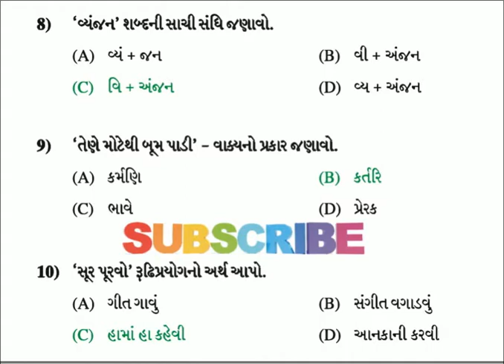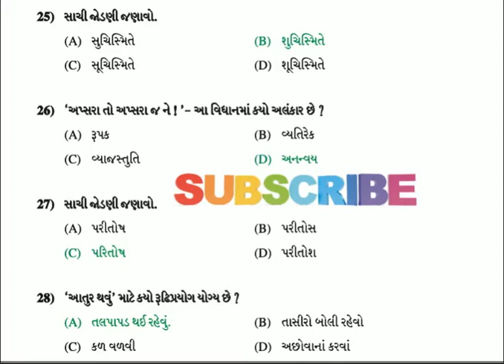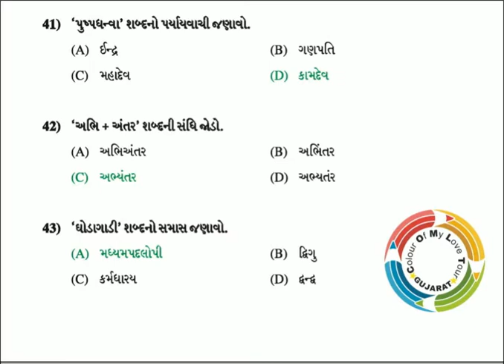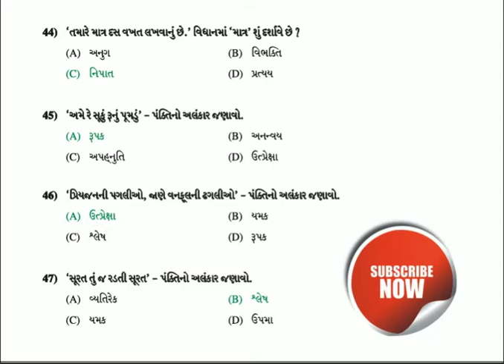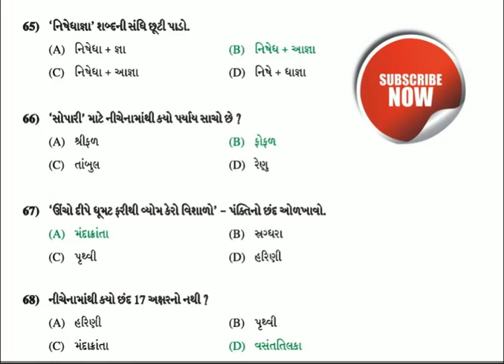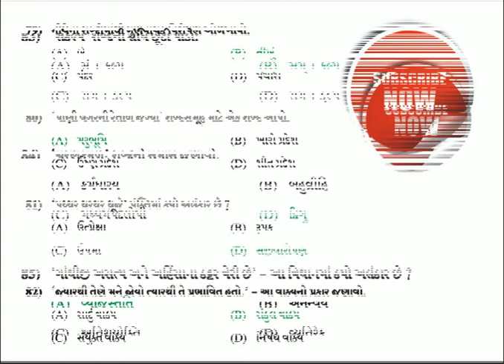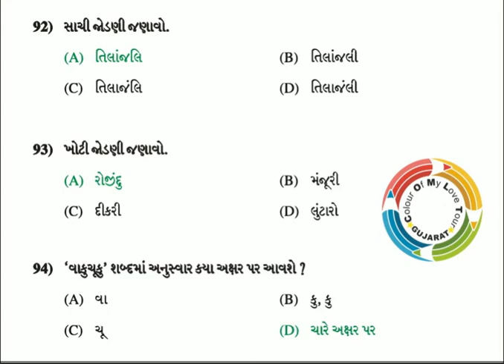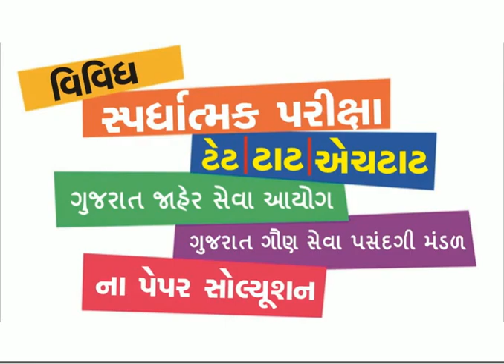GPRB PSI ASI gujarati 04-03-2017 I psi paper I gujarat police bharti I gujarat police sub inspector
GPRB
psi paper solution 2017
psi bharati 2021
Gujarat PSI
Gujarat PSI Paper solution
PSI paper solution
PSI old paper solution
previous papers psi solution
psi preparation,
PSI
psi
gujarat psi
gujarat
police bharati
paper
solution
police sub inspector
law
gujarat police recruitment board
gujarat police
recruitment board
gujarat police recruitment
board
gujarat
police recruitment board
police
sub inspector
police sub
inspector
psi
police Paper
gujarat police recruitment board Exam
police Paper Solution
GPRB Exam
recruitment board Exam
psi Paper
recruitment board Paper
gujarat police recruitment board Paper
gujarat police Paper
inspector Exam
police sub Paper Solution
police sub Exam
psi Paper Solution
police Exam
recruitment board Paper Solution
sub inspector Paper
GPRB Paper
sub inspector Exam
board Exam
police recruitment board Exam
gujarat Exam
police sub inspector Paper Solution
police recruitment board Paper
law Exam
police recruitment board Paper Solution
gujarat police Paper Solution
sub inspector Paper Solution
law Paper
board Paper
police sub inspector Paper
GPRB Paper Solution
gujarat police recruitment board Paper Solution
police sub Paper
police sub inspector Exam
gujarat Paper
inspector Paper Solution
psi Exam
gujarat police recruitment Paper Solution
gujarat police recruitment Exam
gujarat police recruitment Paper
inspector Paper
gujarat Paper Solution
gujarat police Exam
board Paper Solution
law Paper Solution

જી.પી.આર.બી.
પોલીસ સબ ઇન્સ્પેક્ટર
કાયદો
ગુજરાત પોલીસ ભરતી બોર્ડ
ગુજરાત પોલીસ
ભરતી બોર્ડ
ગુજરાત પોલીસ ભરતી
બોર્ડ
ગુજરાત
પોલીસ ભરતી બોર્ડ
પોલીસ
ઉપ નિરીક્ષક
પોલીસ સબ
નિરીક્ષક
પી.એસ.આઈ.
પોલીસ પેપર સોલ્યૂશન
ભરતી બોર્ડ પેપર સોલ્યૂશન
જી.પી.આર.બી. પેપર સોલ્યૂશન
નિરીક્ષક પેપર સોલ્યૂશન
ગુજરાત પોલીસ ભરતી પેપર
કાયદો પેપર
બોર્ડ પેપર સોલ્યૂશન
પોલીસ સબ પેપર
પોલીસ સબ ઇન્સ્પેક્ટર પેપર
ગુજરાત પોલીસ પેપર સોલ્યૂશન
પી.એસ.આઈ. પેપર
ગુજરાત પોલીસ ભરતી બોર્ડ પેપર
પી.એસ.આઈ. પેપર સોલ્યૂશન
ઉપ નિરીક્ષક પેપર સોલ્યૂશન
પોલીસ સબ પેપર સોલ્યૂશન
ગુજરાત પેપર સોલ્યૂશન
ઉપ નિરીક્ષક પેપર
જી.પી.આર.બી. પેપર
પોલીસ પેપર
ગુજરાત પોલીસ ભરતી પેપર સોલ્યૂશન
ભરતી બોર્ડ પેપર
બોર્ડ પેપર
પોલીસ સબ ઇન્સ્પેક્ટર પેપર સોલ્યૂશન
પોલીસ ભરતી બોર્ડ પેપર
કાયદો પેપર સોલ્યૂશન
નિરીક્ષક પેપર
ગુજરાત પેપર
ગુજરાત પોલીસ પેપર
પોલીસ ભરતી બોર્ડ પેપર સોલ્યૂશન
ગુજરાત પોલીસ ભરતી બોર્ડ પેપર સોલ્યૂશન

gujarat police bharti 2021 online form
gujarat police bharti 2021 date
1382 gujarat psi bharti latest news
gujarat police PSI ASI bharti 2021
ગુજરાત પોલીસ ભરતી ૨૦૨૧
Gujarat police leftest Bharati news
gujarat psi prelim exam syllabus
gujarat psi syllabus 2021
gujarat psi bharti notification
Gujarat police sub inspector
gujarat psi eligibility
gujarat police sub inspector psi exam material guidelines
gujarat psi exam syllabus
gujarat psi bharti gujarat psi bharti 2021
Gujarat police asi qualification
police constable paper solution
constable exam paper solution
constable paper solution 2019
gujarat police constable paper solution 2015
police bharti
constable paper
police constable
police constable bharti
police constable gujarat
Gujarat police
CONSTABLE bharti 2021
gujarat constable bharti 2020
Police constable model paper
talati
bin-sachivalay-clerk-model-paper
Gujratstudies
Gujarat police constable exam preparation 2021| Police Constable syllabus 2021 |
Gujarat Police bharti kevirite pass karvi
Police bharti 2021 margdarshan
gujarat police constable syllabus 2020
gujarat police constable bharti2021 latest news
gujarat police constable paper solution 2019
gujarat police constable model paper 2021
gujarat police constable exam 2021
gujarat police constable exam paper solution
How to crack gujarat police bharti 2021
Gujarat Police paper analysis
Gujarat Police exam paper
Gujarat police model paper Gujarati
paper analysis Gujarati
Gujarat Police old paper Gujarati
Gujarat police Bharti2020/21
analysis
exam
paper analysis
Gujarat Police old paper 2012
police pepar 2015
police pepar 2016
police pepar 2019
misson exam
missonexam
બિન હથિયારી પોલીસ સબ ઇન્સ્પેકટર
હથિયારી પોલીસ સબ ઇન્સ્પેકટર (પ્લાટુન કમાન્ડર)
ઇન્ટેલીજન્સ ઓફિસર
બિન હથિયારી મદદનીશ સબ ઇન્સ્પેકટર
ગુજરાત પોલીસ દળ
પોલીસ સબ ઇન્સ્પેકટર

non-armed police sub inspector
Armed Police Sub Inspector (Platoon Commander)
intelligence officer
Non-Armed Assistant Sub Inspector
PSIRB
P.S.I. Recruitment Board
UPSI / APSI / IO / UASI
PSI
ASI
PSI Recruitment Board